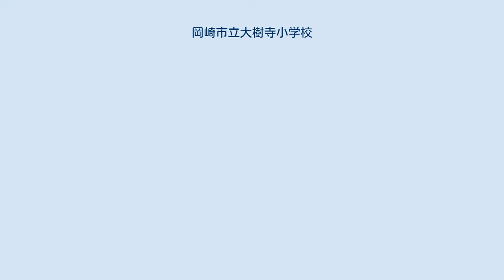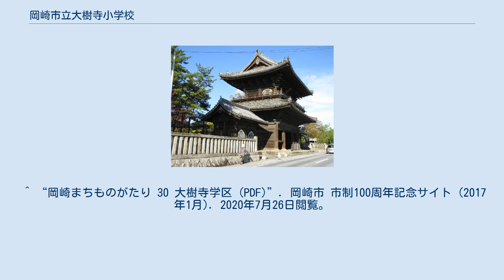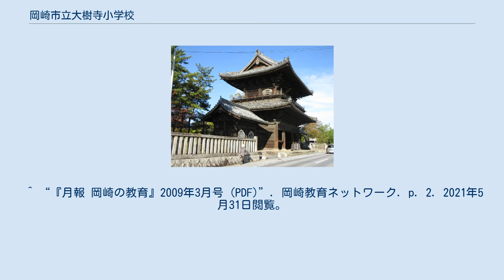岡崎市立大樹寺小学校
大樹寺小学校正門の目の前にある大樹寺三門 岡崎市立大樹寺小学校（おかざきしりつ だいじゅうじしょうがっこう）は、愛知県岡崎市の公立小学校。
 岡崎市鴨田町に位置する小学校。
1873年（明治6年）12月に創立した。
 卒業生は主に2つの中学校に別れて進学する。
下記の学区のうち、河原町と百々町と堂前町を除く区域は、大門小学校とともに岡崎市立北中学校の学区を構成する。
河原町と百々町と堂前町は、恵田小学校と岩津小学校とともに岡崎市立岩津中学校の学区を構成する。
 1975年（昭和50年）4月4日、午前9時40分ごろ、すべり台（学校公称・仲よしタワー）にて事故発生。
前日に入学した1年生が学校教諭が設計した新式すべり台に殺到し、十数人が団子状になる。
当時は学区が広かったため、まだ珍しかった新入生が1時間目の放課時間にすべり台に殺到、6名いた担任も眼を離した時の惨事であった。
1名死亡、2名重体、1名重傷、7名軽傷の惨事であった。
 岡崎市教育委員会は当該事件を公記録に掲載しておらず、学校側の管理態勢などの実態は闇に包まれたままであり、『新編岡崎市史』等にも記述はない。
但し訴訟等は発生していないことから、被害者との補償などは穏便に行われたと推察される。
 ^ “岡崎まちものがたり 30 大樹寺学区 (PDF)”. 岡崎市 市制100周年記念サイト (2017年1月). 2020年7月26日閲覧。
 ^ “教育要覧（平成25年度） (PDF)”. 岡崎市教育委員会. pp. 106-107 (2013年7月). 2020年7月26日閲覧。
 ^ “教育要覧（令和元年度） (PDF)”. 岡崎市教育委員会. pp. 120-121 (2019年8月). 2020年7月26日閲覧。
 ^ “教育要覧（令和2年度） (PDF)”. 岡崎市教育委員会. pp. 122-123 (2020年9月). 2020年9月27日閲覧。
 ^ 『愛知新聞』1963年4月11日。
 ^ 柴田紘一「思い出ばなし (一)」『文藝岡崎』第35号、岡崎文学会、2017年5月1日。
 ^ “『月報 岡崎の教育』2009年3月号 (PDF)”. 岡崎教育ネットワーク. p. 2. 2021年5月31日閲覧。
 ^ “新入児、すべり台で死亡　岡崎の小学校”. 中日新聞 1975年（昭和50年）4月4日夕刊